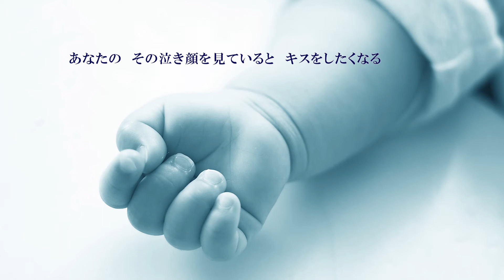『God's Child』 Yoshimi 【母から子供へ捧げる曲】【世界で一番の宝物へ】【美しく壮大な曲】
母から子供へ捧げる歌です。美しく壮大な世界観を大切にしました。
作詞・作曲/Yoshimi
作曲・編曲/ASORA
Vocal & Chorus/Yoshimi